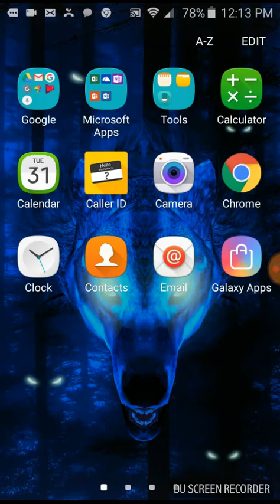.yo kai watch is back